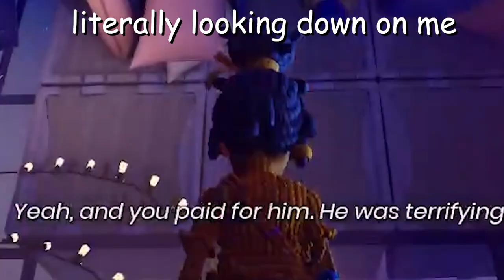Three Baboons and One of Them Isn't Us... It Takes Two Part 4